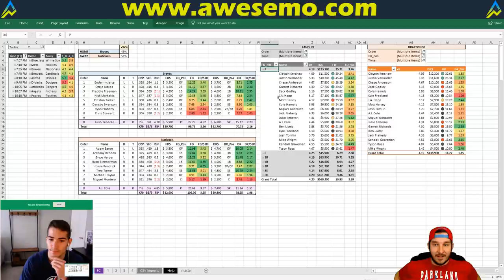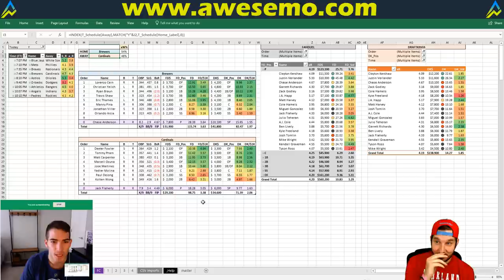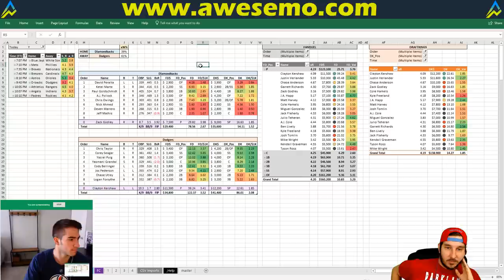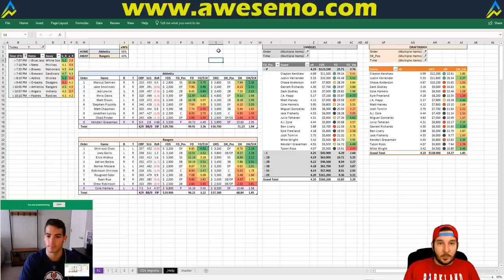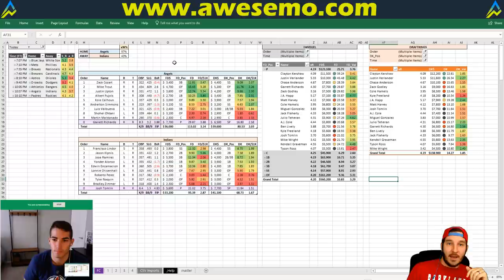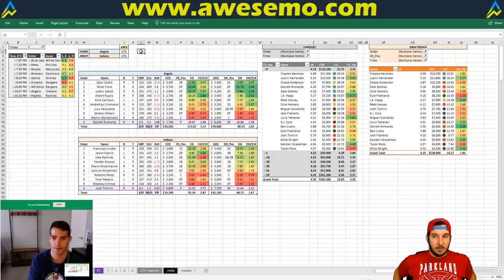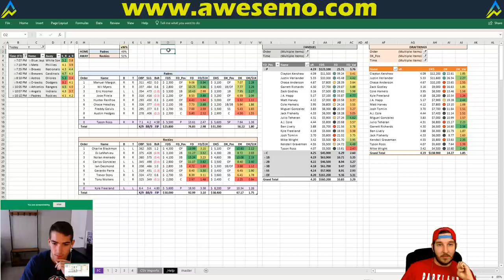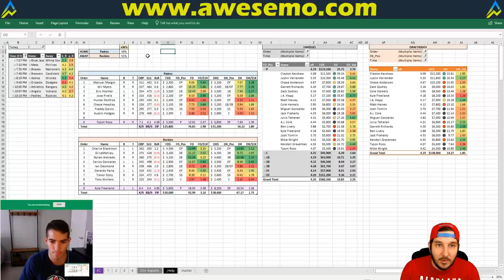MLB DFS Projections & Strategy | Tuesday, April 3 | FanDuel & DraftKings